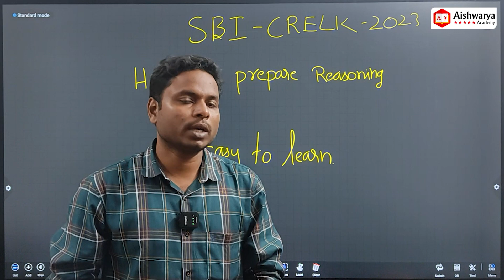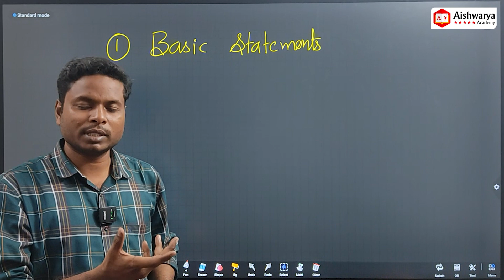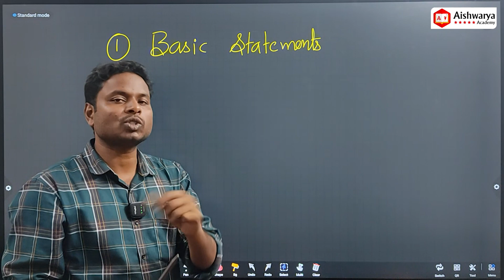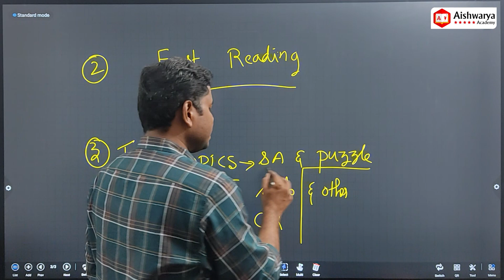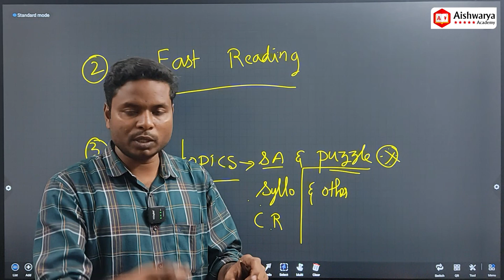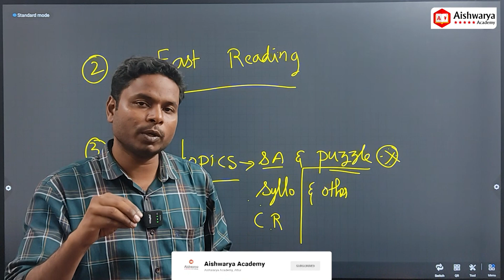HOW TO SCORE 35/35 IN REASONING | PRELIMS | SBI CLERK 2023 | Aishwarya Academy-Attur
Aishwarya Academy
Coaching For: TNPSC|BANK|SSC|RAILWAY|TET|TRP|POLICE/SI|TANCET|TEST
Address: 191 C, 1st Floor, Gandhi Nagar Attur, Salem 636102, Tamil Nadu, India.